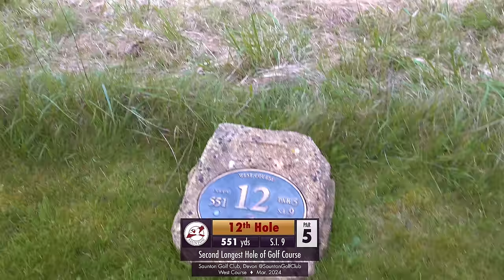Break Par | SAUNTON GOLF CLUB | West Course Part 2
SAUNTON GOLF CLUB | West Course | Break Par Part 2

This week we have made our way to the stunning North coast of Devon in South West England and joined by my brother Paul and Joe the Pro

We are on the hunt to see if we can break par from the new Back tees at Saunton Golf Club West Course.

In My Bag:
Driver: Taylor Made Qi10 lS
3 Wood: Taylor Made Qi10 3 wood
5 Wood: Taylor Made RBZ
4 Iron: T200
Irons: Titleist T100 5 to PW
Wedges: Titleist Vokey SM10 56/14F & 60/10S
Putter: Scotty Cameron Newport 2
Ball: Pro V 1x: